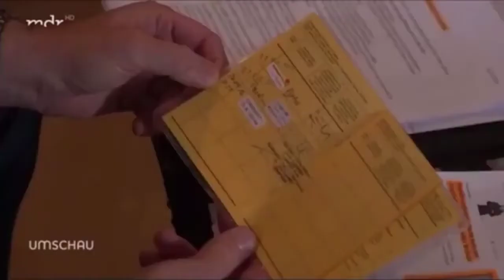Warnzeichen Glaubwürdigkeit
Jeder wird immer sagen, es sollte getan werden, weil es das Richtige ist...

Video-Schnipsel:

Lisa Fitz - Kanzlerdemenz & störende Bürger | NDS

Gespräch mit SchwrzVyze vom Corona-Widerstand

Corona - Impfschäden sind keine "Verschwörungserzählung" Warum gibt es kein deutsches Impfregister?